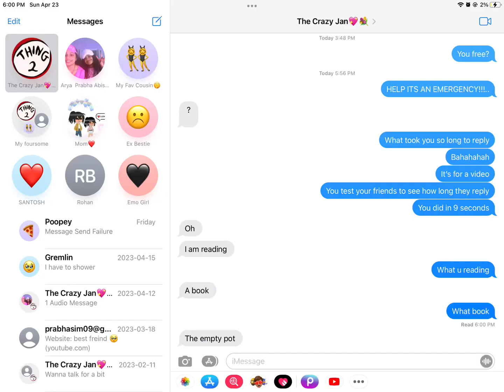I can’t believe it…